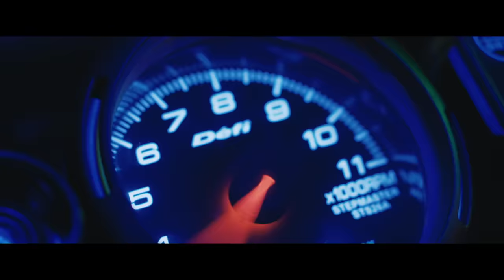Monkey Man - Bande annonce VF [Prochainement au cinéma]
Prochainement au cinéma

Réalisateur / Producteur : Dev Patel
Scénaristes : Paul Angunawela, John Collee
Producteurs : Jomon Thomas, Jordan Peele, Win Rosenfeld, Ian Cooper, Basil Iwanyk, Erica Lee, Christine Haebler, Anjay Nagpal
Producteurs executifs : Jonathan Fuhrman, Natalya Pavchinskya, Aaron L. Gilbert, Andria Spring, Alison-Jane Roney, Steven Thibault
Cast: Dev Patel, Sharlto Copley, Pitobash, Vipin Sharma, Sikandar Kher, Sobhita Dhulipala, Ashwini Kalsekar, Adithi Kalkunte, Makarand Deshpande

Dev Patel, l'acteur cité aux Oscars® (LION, SLUMDOG MILLIONAIRE), passe brillamment à la réalisation avec MONKEY MAN, un thriller d'action, aussi bouleversant que saisissant. Ce film aborde la quête initiatique d'un homme qui cherche à se venger des dirigeants corrompus qui ont assassiné sa mère (Adithi Kalkunte ; HOTEL MUMBAI) et maintiennent les pauvres et les plus vulnérables de la société dans une constante précarité.

Inspiré de la légende d’Hanuman, l’homme singe, personnage mythique et véritable incarnation de la force et du courage en Inde, le film met en vedette Dev Patel lui-même, dans le rôle de Kid, un gamin des rues qui, après l'horrible massacre de son village natal, a grandi orphelin dans les rues de la ville fictive de Yatana. Il finit par gagner sa vie dans un club qui organise des combats clandestins où, dissimulé derrière un masque de gorille, il se laisse battre au sang par des adversaires pour de l'argent.

Après toutes ces années à contenir sa rage le jeune homme trouve le moyen d'accéder à la sinistre élite de la ville. Subitement submergé par son traumatisme d'enfance il va se retourner violemment contre ceux qui lui ont tout pris et trouver ce que les mystérieuses cicatrices de ses mains cachent en vérité.

Avec des scènes de combat et de poursuite aussi stupéfiantes que spectaculaires, MONKEY MAN est réalisé par Dev Patel d’après une histoire qu’il a lui-même développée et dont il signe l’adaptation scénaristique avec Paul Angunawela et John Collee (MASTER AND COMMANDER : DE L’AUTRE CÔTÉ DU MONDE).

À l’affiche du film on retrouve une distribution aussi impressionnante qu’éclectique avec notamment Sharlto Copley (DISTRICT 9), Sobhita Dhulipala (Made In Heaven), Pitobash (MILLION DOLLAR ARM), Vipin Sharma (HOTEL MUMBAI), Ashwini Kalsekar (EK THA HERO), Sikandar Kher (AARYA) et Makarand Deshpande (RRR).

Le film est également produit par Dev Patel, Jomon Thomas (HOTEL MUMBAI, L’HOMME QUI DÉFIAIT L’INFINI), Jordan Peele® (NOPE, GET OUT), Win Rosenfeld (CANDYMAN, Hunters), Ian Cooper (NOPE, US), Basil Iwanyk (de la franchise JOHN WICK, et des deux SICARIO), Erica Lee (de la franchise JOHN WICK, SILENT NIGHT), Christine Haebler (SHUT IN, L’OMBRE DES CORBEAUX) et Anjay Nagpal (producteur exécutif sur SCANDALE, USS GREYHOUND : LA BATAILLE DE L’ATLANTIQUE).

La production déléguée est quant à elle assurée par Jonathan Fuhrman, Natalya Pavchinskya, Aaron L. Gilbert, Andria Spring, Alison-Jane Roney et Steven Thibault.

Universal Pictures présente une production Bron Studios, un film Thunder Road, une production Monkeypaw, une production Minor Realm/S’Ya Concept, en association avec WME Independent et Creative Wealth Media.